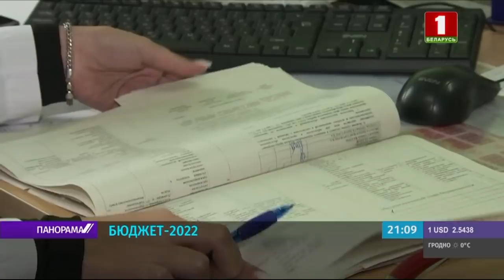Лукашенко: внешнее давление на белорусскую экономику не должно определять жизнь людей. Панорама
С учётом множественных рисков, среди которых и продолжающаяся пандемия, и непрекращающееся санкционное удушение, белорусская экономика показывает результат. Рост обеспечен. Пусть не везде, но большинство опорных показателей выполняются.

Минимизировать санкционное влияние, не допустить расточительства,  усмирить инфляцию — Президент поставил задачи экономическому блоку правительства. На повестке всё, что касается социально-экономического развития. Чего достигли? Как оценить итоги? Какой быть финансовой тактике-2022?

Подробности совещания — в видео.

Фото: БелТА.